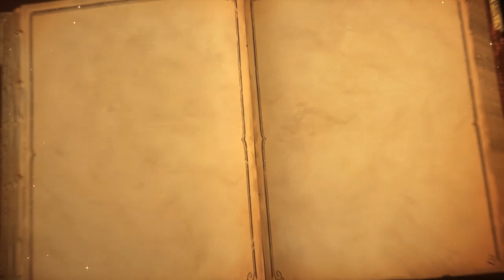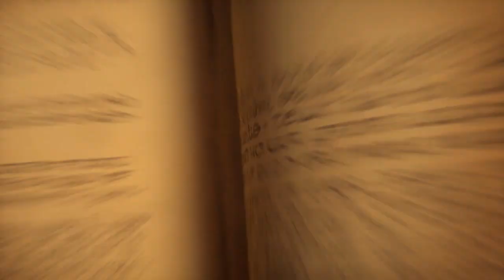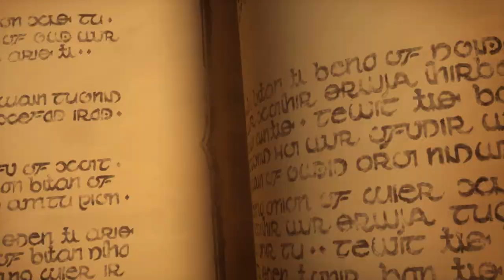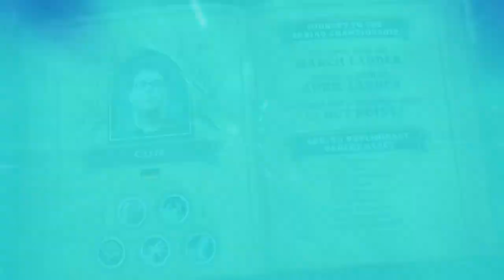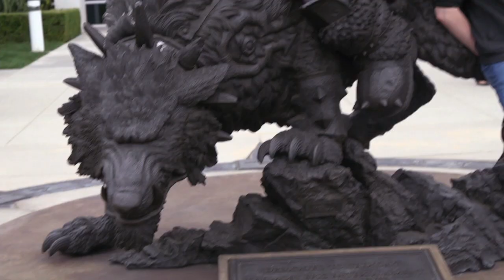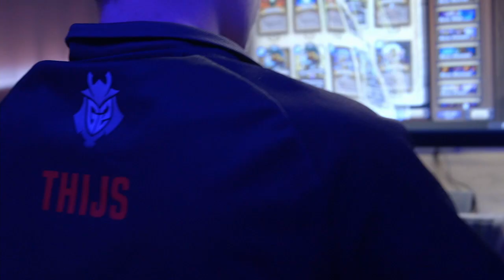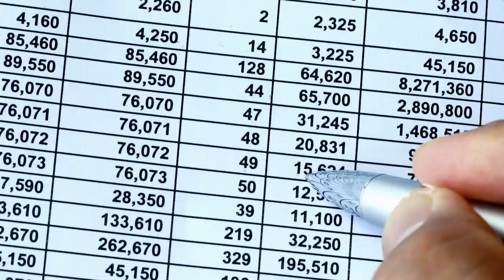ThijsNL vs Turna - Europe Spring Championship - Quarterfinal #1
ThijsNL and Turna face off in the quarterfinals of the Europe Spring Championship